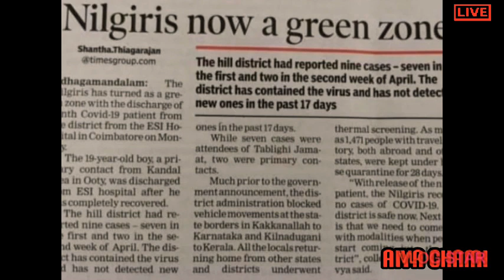OMG🤤Ooty pepoles ivlow kastam pandrangala COVID19 act144. Trending news troll